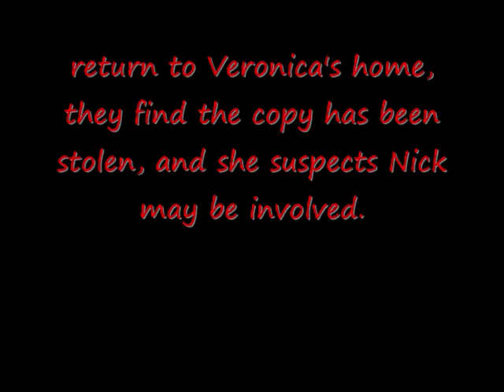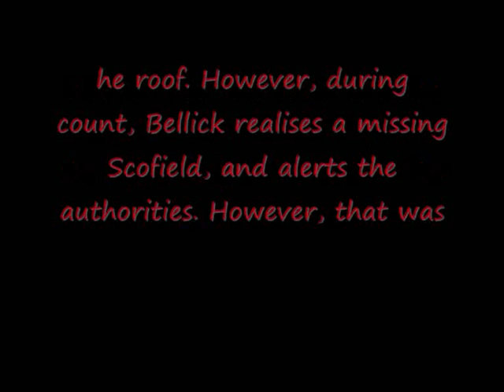Prison Break Season 1 Episode 5 Re-cap